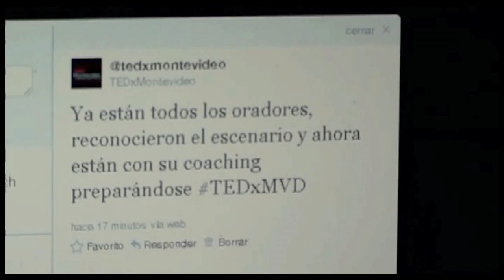TEDxMontevideo 2011 - Resumen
Resumen de lo que fue el evento TEDxMontevideo en junio de 2011 en el Teatro Solis. Más info